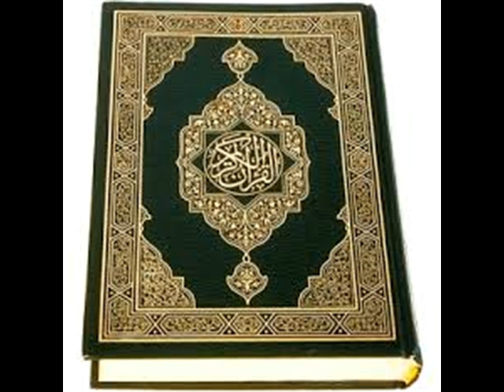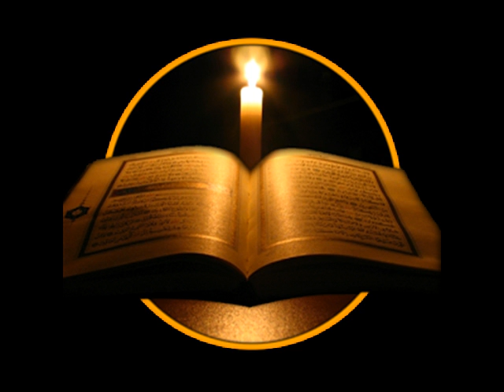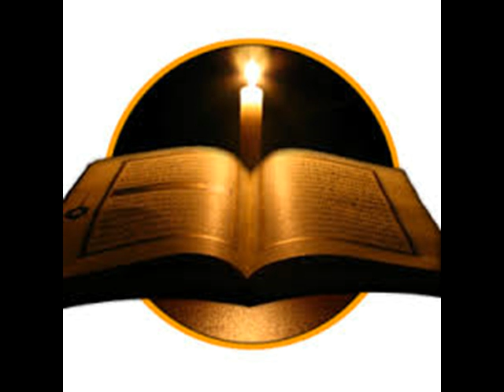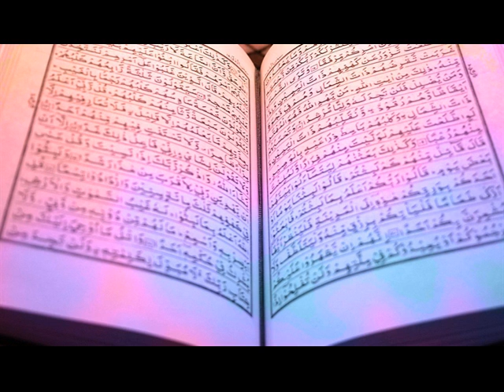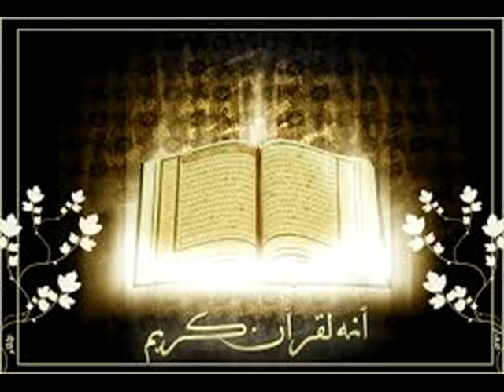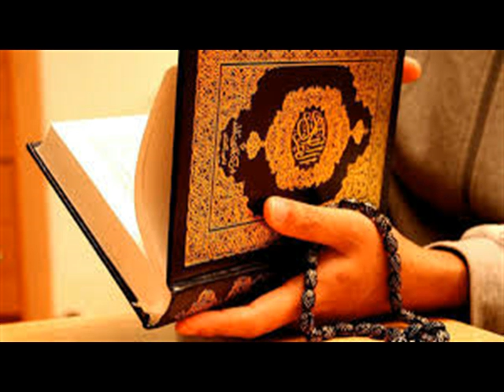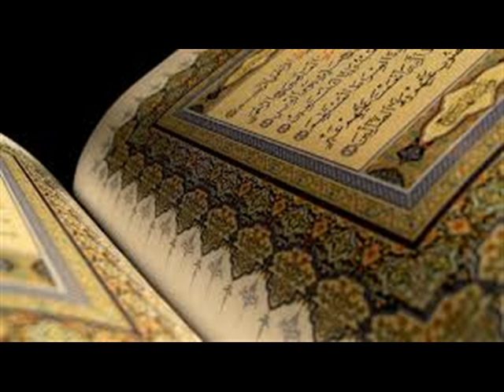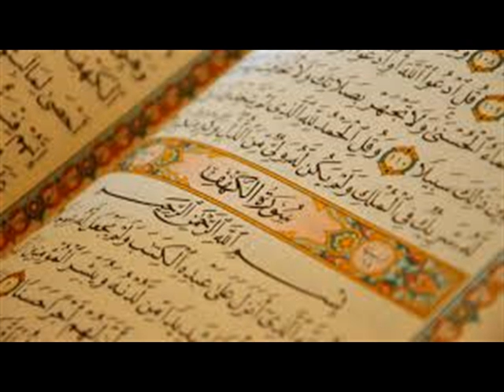surah maidah parichyam